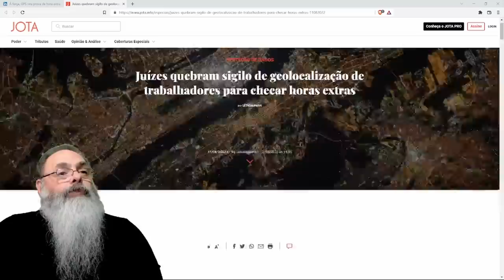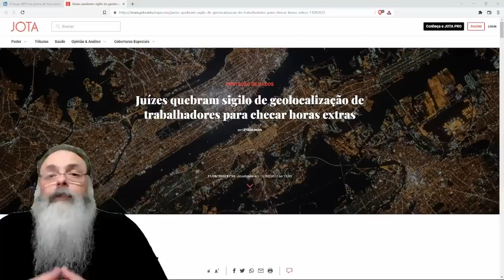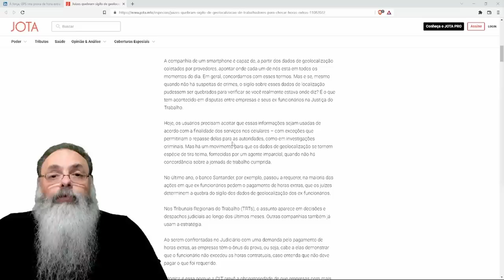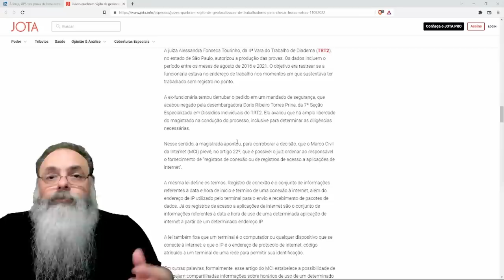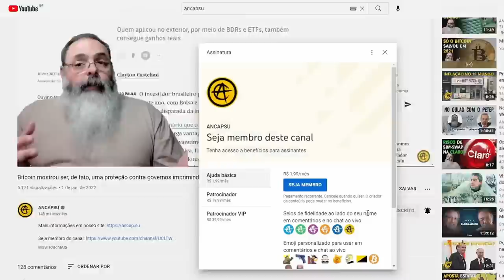EMPREGADORES usam GPS do CELULAR para PROVA contra HORAS EXTRAS mas isso pode GERAR PROBLEMAS